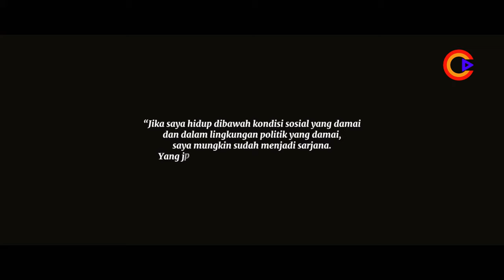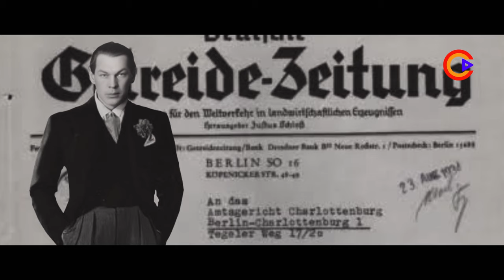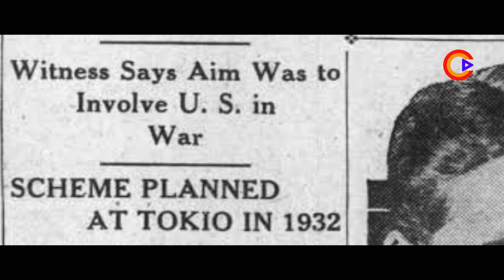Biografi Richard Sorge - Menyusupi Nazi dan Jepang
Pertualangan rahasia Richard Sorge - Sang Mata-Mata Soviet Legendaris - telah memasuki negeri sakura - Jepang.

Kisah hidup Richard Sorge seru bagaikan film James Bond. Penuh rahasia, dikelilingi wanita-wanita cantik, dan hubungan palsu.
Kita akan mengikuti kehidupan awal Richard Sorge. Bagaimana ia bisa menjadi mata-mata Soviet dan menyusup ke Nazi.

Richard Sorge membangun jaringan mata-matanya di Shanghai. Ia merekrut Ursula Kuczynski, Agnes Smedley, dan Hotsumi Ozaki. Grup ini akan menjadi sumber intel penting bagi Uni Soviet.

- Albert Einstein -

All background musics are provided by Youtube Music Library

Credits:
- To Have to in Least Water - pATCHER
- Familiar Things - The Whole Other
- A Tale of Vengeance - Aakash Ghandi
- Hon Hyoku - Doug Maxwell Zao Zinger